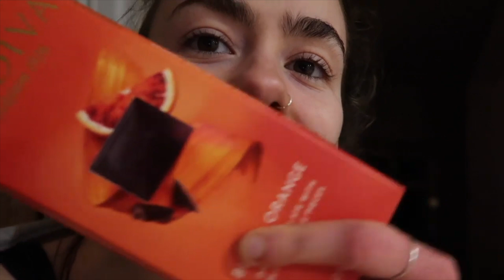What I Eat In A Day Of Isolation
► Here's what I eat in a day... some healthy, some not so much.
• My book is only 99p right now on Amazon